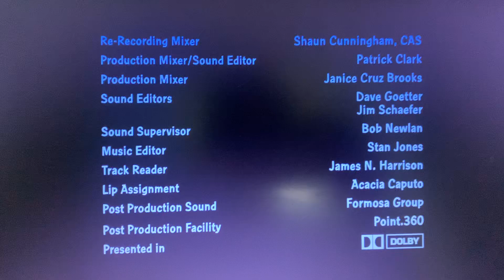Fuzzy Door/20th Television Animation (2024)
Taken From: “Family Guy S22”